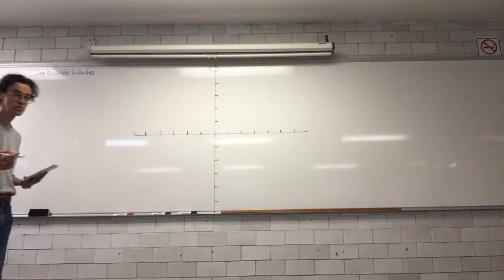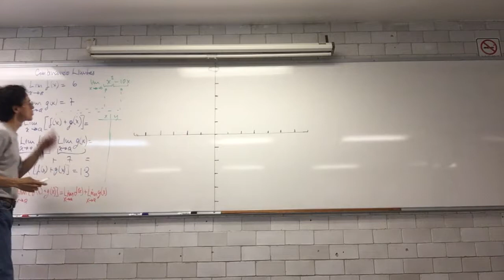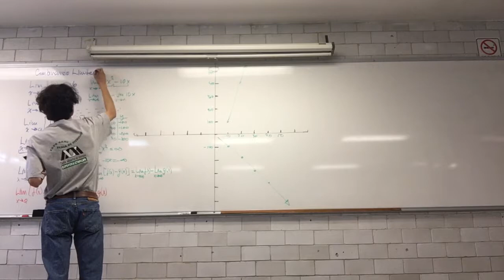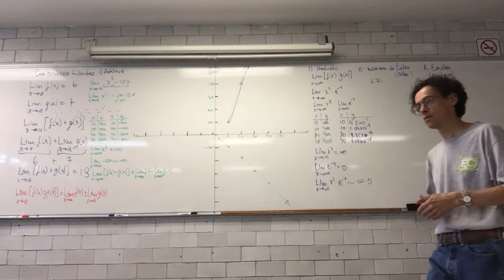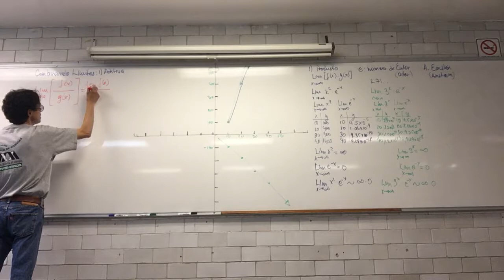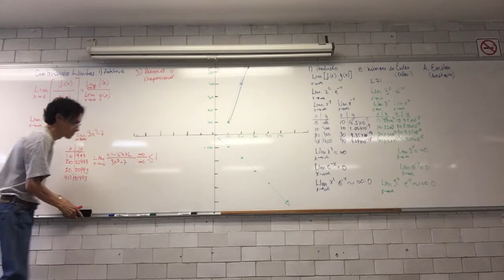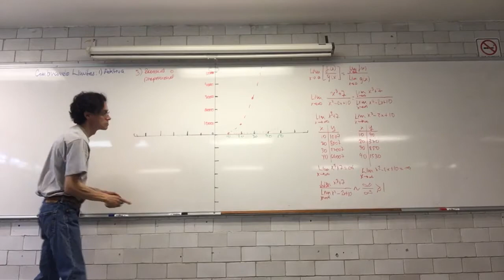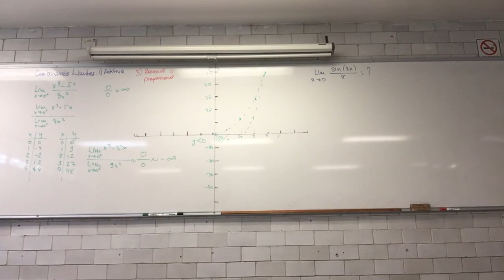Combinando limites. Suma, resta, producto y cociente de límites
Semana 4
29 de mayo
Sesión 8. Combinando limites
Límites de funciones racionales y trigonométricas
Biomatemáticas II